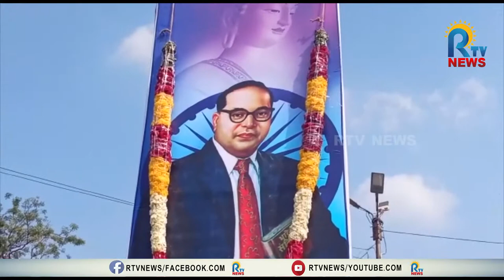కదిరిలో అంబేద్కర్ చిత్రపటానికి నివాళులర్పించిన సీఐ || RTV NEWS